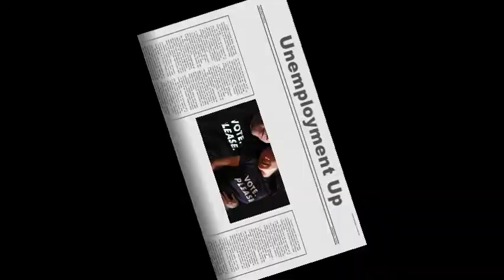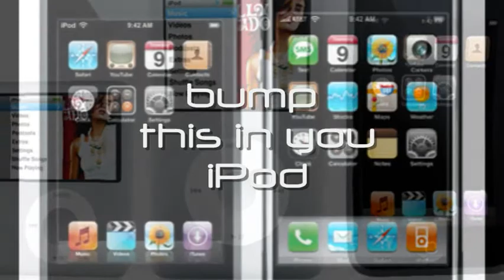iPod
iPod, ipod MLK, this was the only song found on Martin Luther Kings Jr.'s iPod.  Real Talk, Truth, Chronicles chapter 1, year 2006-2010.  all true. ipod. A very creative way to tell this True Story ...